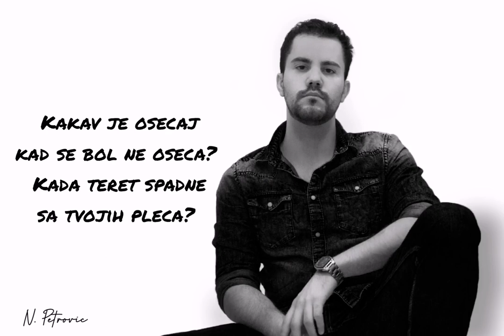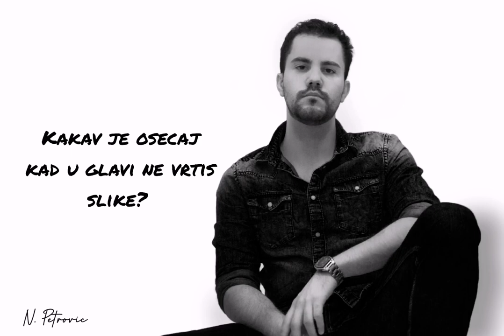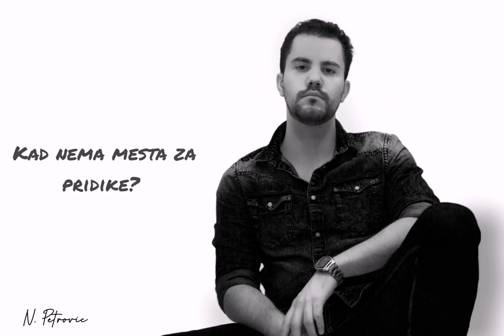Nikola Petrović - Kakav je osećaj (OFFICIAL LYRIC VIDEO)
Tekst: Nikola Petrović
Muzika: Nikola Petrović
Foto: Filip Petrović
Video editing: Nikola Petrović